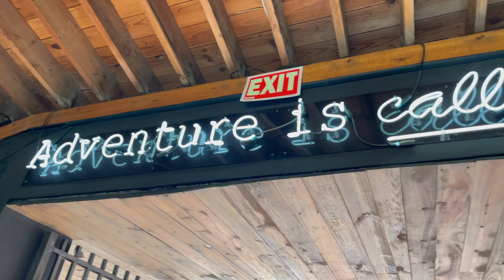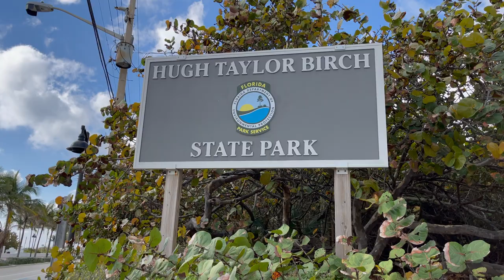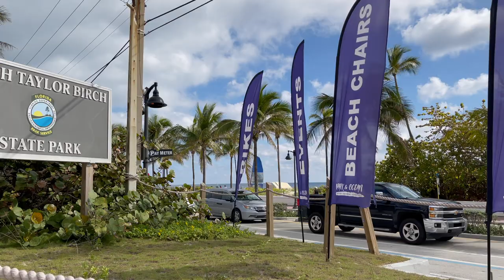HUGH TAYLOR BIRCH STATE PARK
Broward County FL